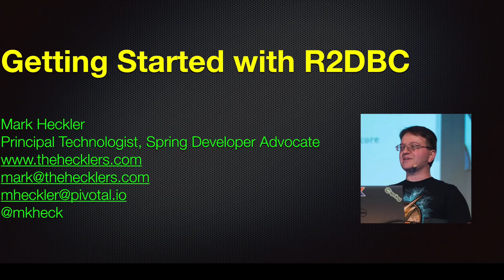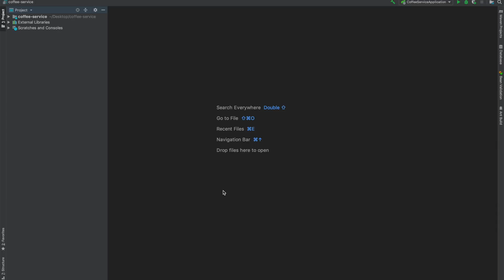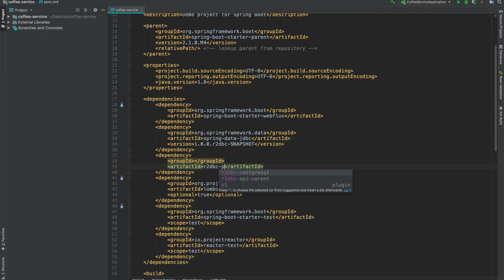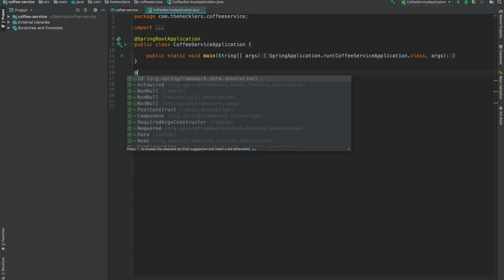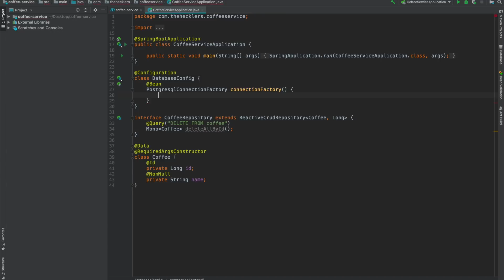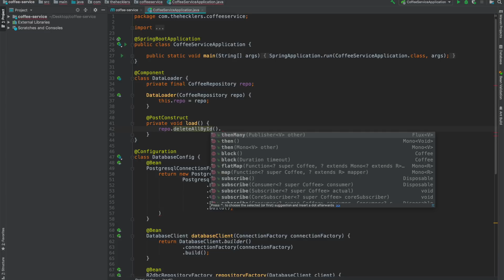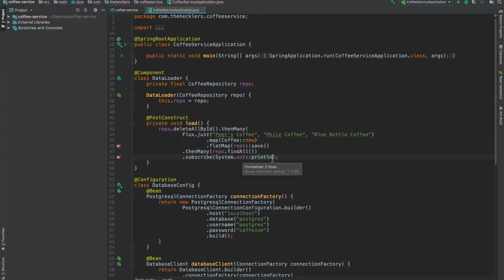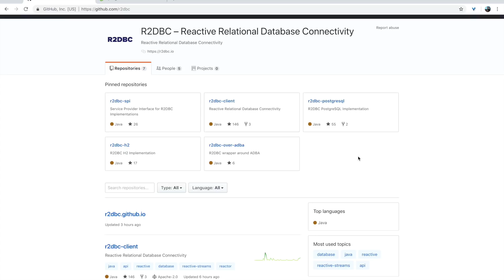Getting Started with R2DBC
Want to get started quickly developing apps with the new Reactive Relational Database Connectivity (R2DBC) capabilities, taking Reactive Streams publisher support & non-blocking interactions all the way to the (relational) database level? This video will help you get started, fast & easy!

After watching the video, please do the following:

1. for more details on the R2DBC project

2. Check out the code for this video

3. Follow SpringCentral & me on Twitter for updates & more great Spring news!